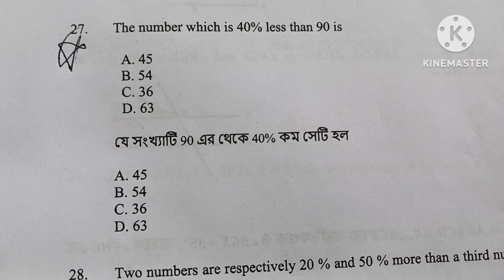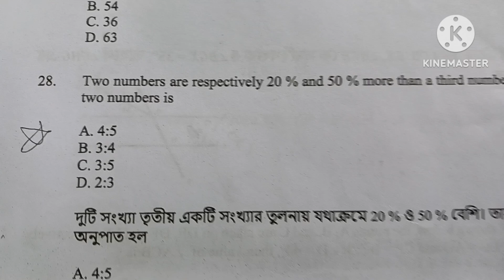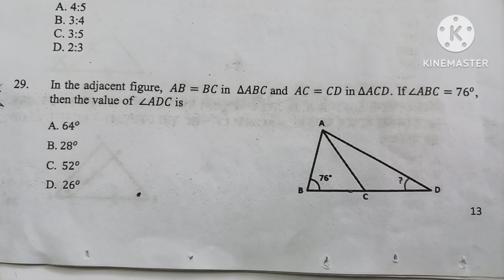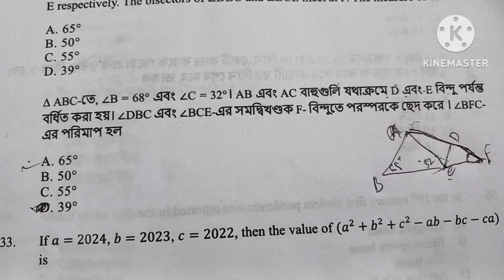VSO106, VSO Exam 2024, Layer 1, Maths, Q27 to Q33, Solution, Vidyasagar Science Olympiad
VSO106, VSO Exam 2024, Layer 1, Maths, Q27 to Q33, Solution,

Welcome to our comprehensive walkthrough of the 2024 Vidyasagar Science Olympiad question paper! In this video, we dive deep into each section of the exam, providing detailed explanations and solutions to help you prepare effectively.

What's Inside?
• Complete 2024 Vidyasagar Science Olympiad question paper
• Step-by-step solutions and explanations
• Tips and strategies for tackling difficult questions
• Insights into the exam pattern and marking scheme

About the Vidyasagar Science Olympiad: The Vidyasagar Science Olympiad is a prestigious competition that tests the knowledge and problem-solving abilities of students in various scientific disciplines. This video aims to assist students in their preparation and boost their confidence.

• Students preparing for the 2024 Vidyasagar Science Olympiad
• Educators and tutors looking for effective teaching materials
• Anyone interested in challenging their scientific knowledge

Like, Share, and Comment: If you find this video helpful, please give it a thumbs up, share it with your friends, and let us know your thoughts in the comments below. Your feedback is invaluable to us!